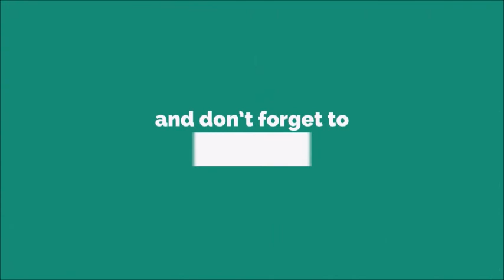Duck Quack Ringtone [With Free Download Link]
Duck is the common name for numerous species of waterfowl in the family Anatidae. Ducks are generally smaller and shorter-necked than swans and geese, which are members of the same family. Divided among several subfamilies, they are a form taxon; they do not represent a monophyletic group (the group of all descendants of a single common ancestral species), since swans and geese are not considered ducks. Ducks are mostly aquatic birds, and may be found in both fresh water and sea water.

Ducks are sometimes confused with several types of unrelated water birds with similar forms, such as loons or divers, grebes, gallinules and coots.The word duck comes from Old English dūce 'diver', a derivative of the verb *dūcan 'to duck, bend down low as if to get under something, or dive', because of the way many species in the dabbling duck group feed by upending; compare with Dutch duiken and German tauchen 'to dive'.

Pacific black duck displaying the characteristic upending "duck"
This word replaced Old English ened/ænid 'duck', possibly to avoid confusion with other words, like ende 'end' with similar forms. Other Germanic languages still have similar words for duck, for example, Dutch eend, German Ente and Norwegian and. The word ened/ænid was inherited from Proto-Indo-European; cf. Latin anas "duck", Lithuanian ántis 'duck', Ancient Greek νῆσσα/νῆττα (nēssa/nētta) 'duck', and Sanskrit ātí 'water bird', among others.

A duckling is a young duck in downy plumage[1] or baby duck,[2] but in the food trade a young domestic duck which has just reached adult size and bulk and its meat is still fully tender, is sometimes labelled as a duckling.

A male is called a drake and the female is called a duck, or in ornithology a hen.[3][4]

Taxonomy
All ducks belong to the biological order Anseriformes, a group that contains the ducks, geese and swans, as well as the screamers, and the magpie goose.[5] All except the screamers belong to the biological family Anatidae.[5] Within the family, ducks are split into a variety of subfamilies and 'tribes'. The number and composition of these subfamilies and tribes is the cause of considerable disagreement among taxonomists.[5] Some base their decisions on morphological characteristics, others on shared behaviours or genetic studies.[6][7] The number of suggested subfamilies containing ducks ranges from two to five.[8][9] The significant level of hybridisation that occurs among wild ducks complicates efforts to tease apart the relationships between various species.[9]

Mallard landing in approach
In most modern classifications, the so-called 'true ducks' belong to the subfamily Anatinae, which is further split into a varying number of tribes.[10] The largest of these, the Anatini, contains the 'dabbling' or 'river' ducks – named for their method of feeding primarily at the surface of fresh water.[11] The 'diving ducks', also named for their primary feeding method, make up the tribe Aythyini.[12] The 'sea ducks' of the tribe Mergini are diving ducks which specialise on fish and shellfish and spend a majority of their lives in saltwater.[13] The tribe Oxyurini contains the 'stifftails', diving ducks notable for their small size and stiff, upright tails.[14]